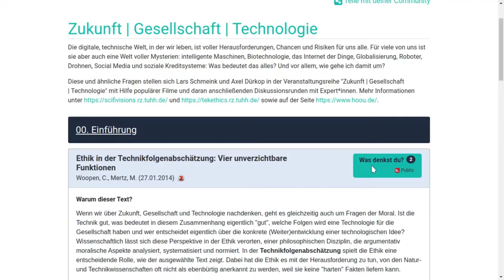Einführung in die Nutzung von Zocurelia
Zocurelia führt Funktionen von Zotero und Hypothesis in einer übersichtlichen Darstellung zusammen. Das Video gibt eine kurze Einführung in die Nutzung.